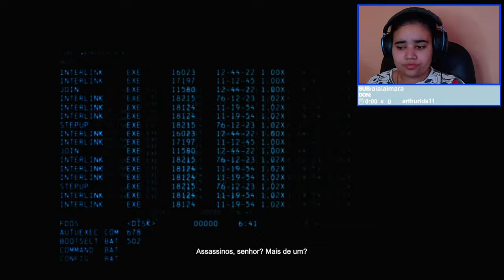EU SOU O BATMAN - BATMAN ARKHAM ORIGINS PARTE 1